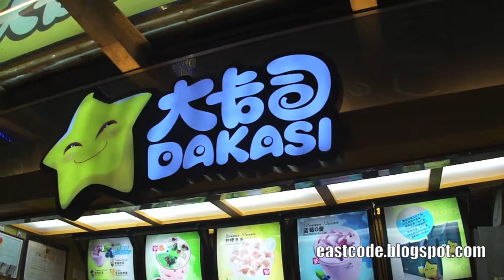Chinese Milk tea shaker machine Changsha Hunan province